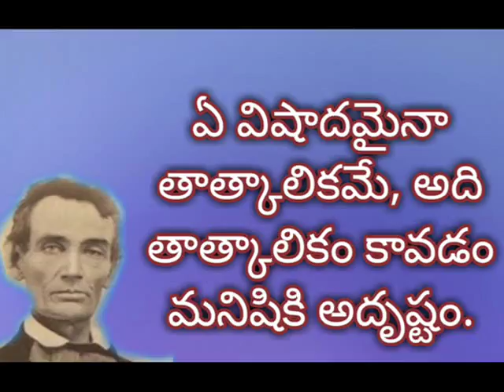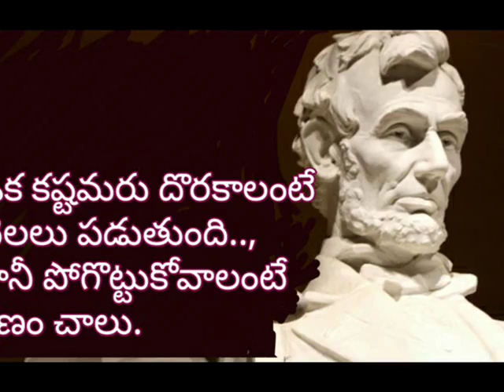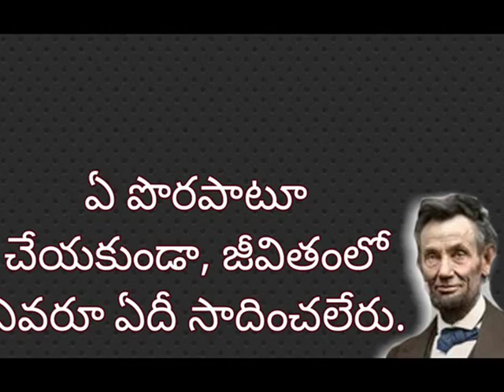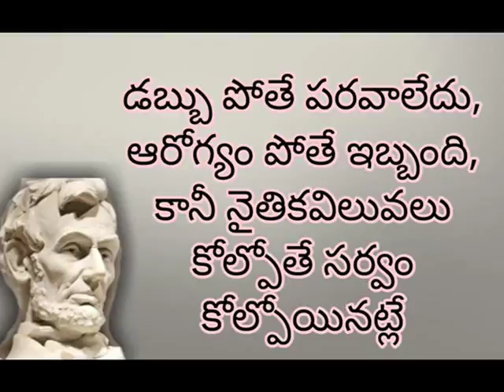Abraham Lincoln quotes - Top10 Abraham Lincoln Quotes - Inspirational Quotes by Abraham Lincoln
Abraham Lincoln Inspirational quotes | Top10 Abraham Lincoln Quotes | Quotes by Abraham Lincoln Lincoln
than strictjustice”“I am not bound to win, but I am bound to be true”